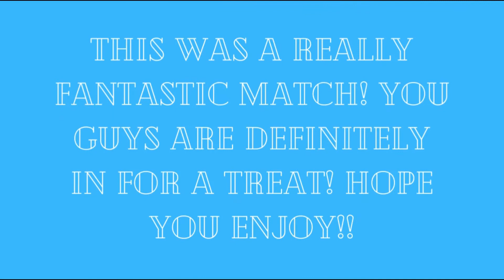Virtua Tennis 3 EPIC #2! | Me/jonnyboy383 (Haas/Dent) vs. soreikenontuck/davenufc87 (Federer/Ancic)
Another epic battle for your viewing pleasure! Hope you enjoy!